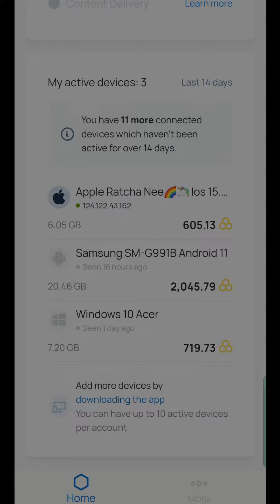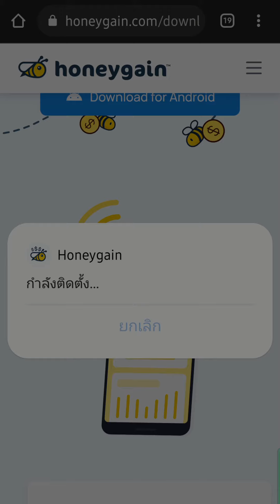🐝 ผึ้งบิน แต่คะแนนไม่ขึ้น แก้ได้ | Honeygain 🍯